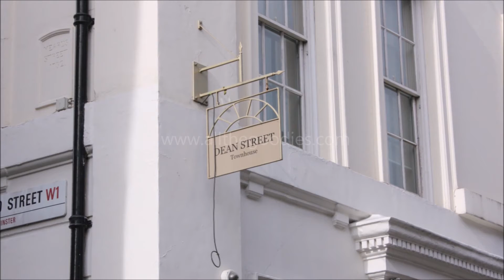Dean Street Townhouse, Soho - Breakfast in London | allthegoodies.com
An allthegoodies breakfast tip from London.